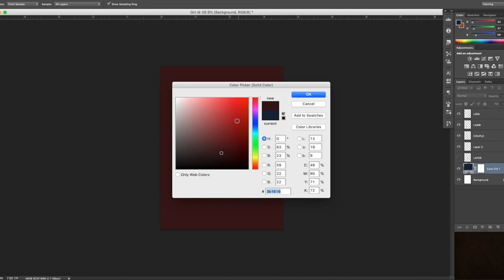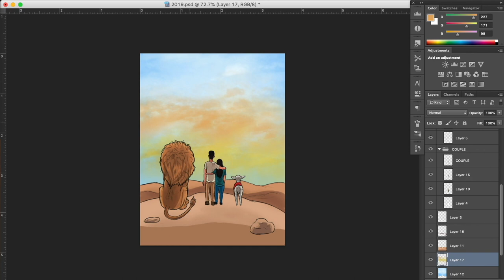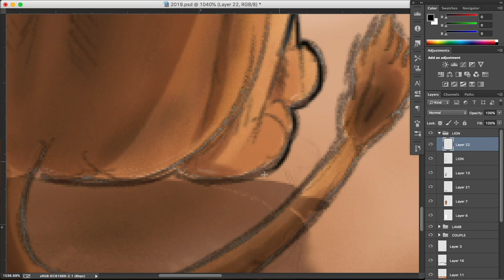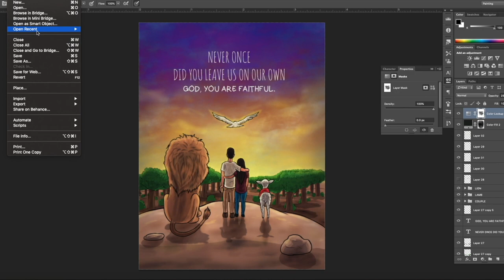New Year Timelapse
Here I am illustrating my wife and I looking on the new year and the new adventures it holds!